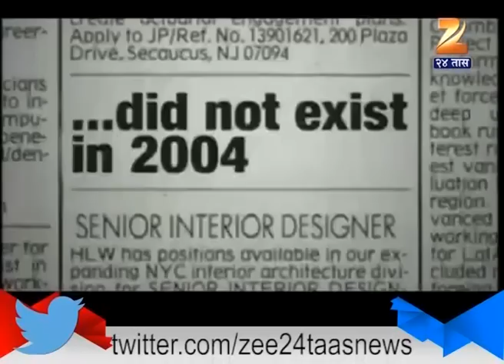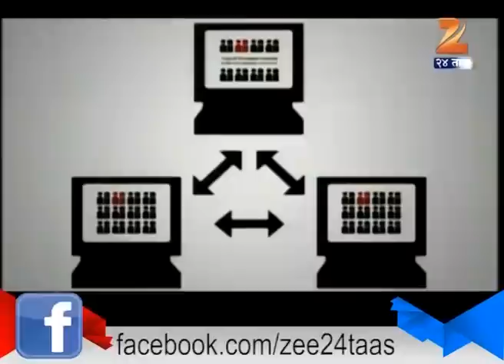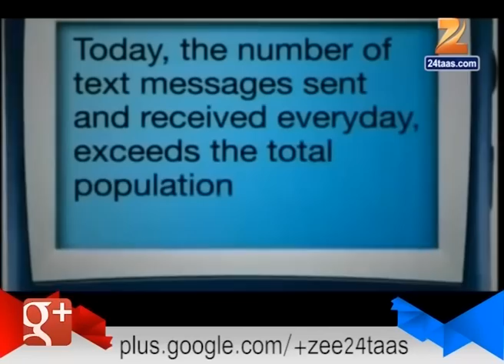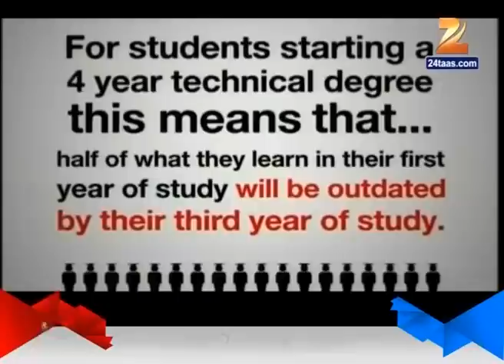What is Digital India 30th September 2015